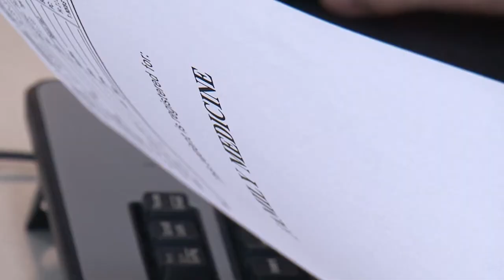Sanford is Switching Over to Single Electronic Health Record System -Lakeland News at Ten- May 30